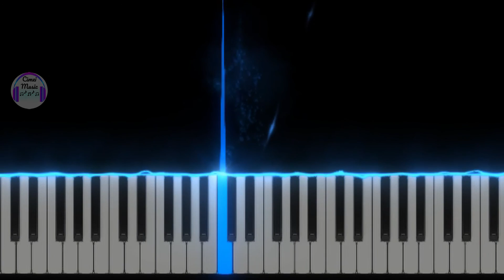When I Lock Eyes With You - Maverick City Music x UPPERROOM | Piano Tutorial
♪♫ When I Lock Eyes With You ♪♫
So when I lock eyes with You, I see my reflection
When I lock eyes with You, I feel Your affection
I love to get lost in You, 'cause You're my obsession
And all I want is You
And all I need is You
And all I see is You, just You
And when I lock eyes with You, I see my reflection
When I lock eyes with You, oh
'Cause all I want is You
All I see is You, just You
Just You, Jesus
All I want
Oh, all I want is You
All I need is You (Forever, my life)
Just You
Sing it again, all I, all
All I want is You, Jesus (Just You, just You)
Just You
So come in like a fire
Come in like a flood
I don't care what it looks like
I'm so in love
Oh, just come in like a fire
Come in like a fire
I'm so in love (Come in, come in)
Come in like a fire (Come in like a fire)
Come in like a flood (Come in like a flood)
Sing it again
Just You
Just You, Jesus
And all I want is You (I'm coming after Your heart)
All I see is You (You're all I need)
Just You, just You (Just You, just You)
Just You (Just You)
Just You (It's just You)
My one and only
My one and only (My one and only)
Just You, Jesus (Just You, Jesus)
Just You, Jesus
You can come in like a flood
I don't care what it looks like ('Cause I'm falling)
I'm so in love (I fell so hard)
So come in like a fire (Burn me up, burn me up)
Come in like a flood (Let it go, let it go higher)
I'm so in love (I don't care)
So come in like a fire (Give You permission to)
Come in like a flood (Take me over)
I don't care what it looks like (Take me over)
I'm so in love (All of me, all of me)
So come in like a fire (So wash; it's a flame)
Come in like a flood (Wave after wave)
I don't care what it looks like ('Cause I'm so in love)
So come in like a fire (You can come in like)
Come in like a flood (Wash me over)
Search me, O God
Search my heart
And if You find any desire
That's not You, that's not You
Take it all away till all that's left is You
Send the searchlight down from heaven
Search me, search me
I'm open, I'm open
You're the only one qualified
'Cause You made me, You made me
You know what's supposed to be there